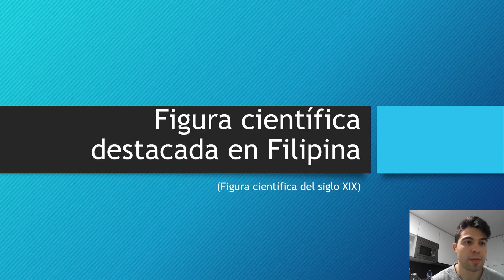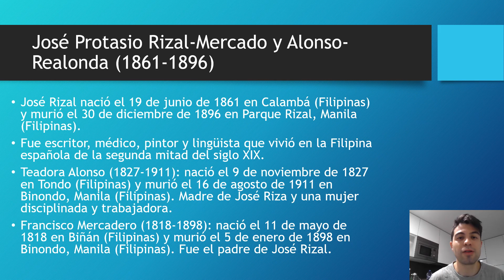Figura científica destacada en Filipinas.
José Rizal (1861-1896): fue escritor, médico, pintor y lingüista que vivió en la Filipina Española de la segunda mitad del siglo XIX.
Teadora Alonso (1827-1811): madre de José Rizal y una mujer disciplinada y trabajadora.
Francisco Mercadero (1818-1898): fue el padre de José Rizal.